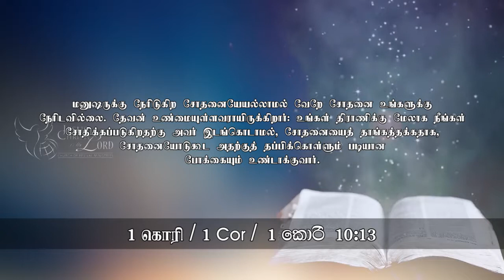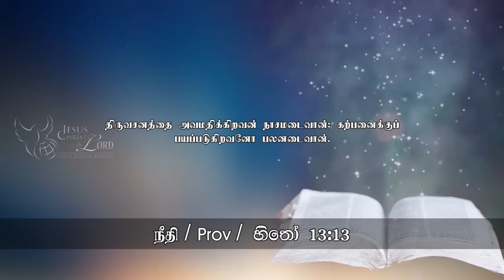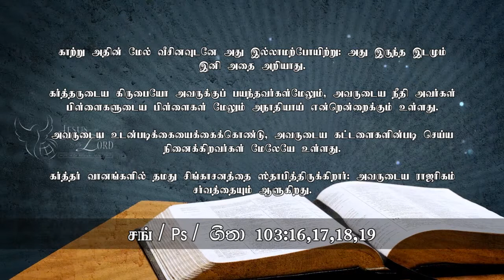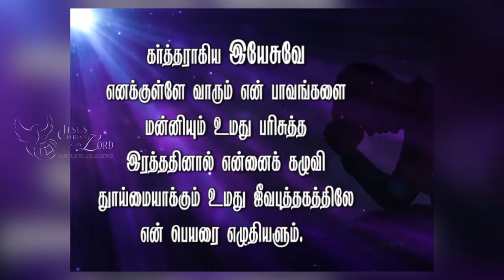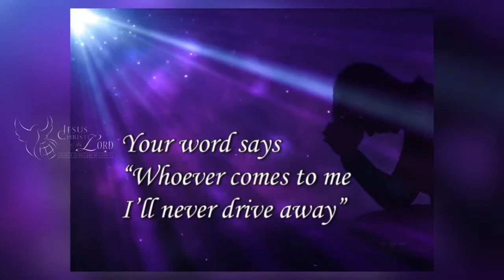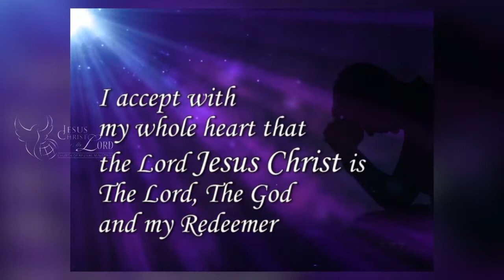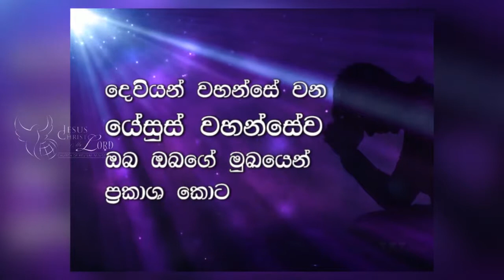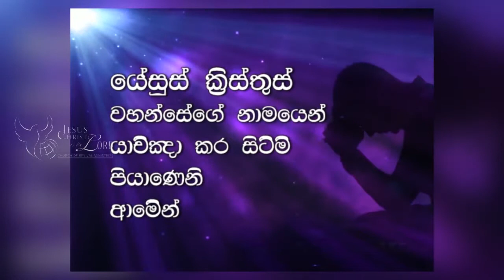நீதிமான்களுடைய வேர் - Church of Revival Ministries - (26th Aug 18)